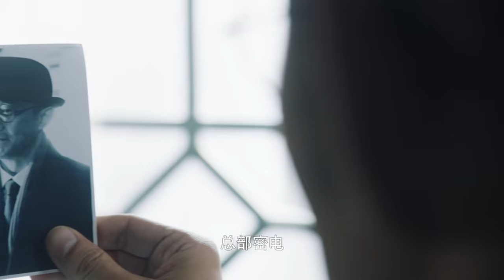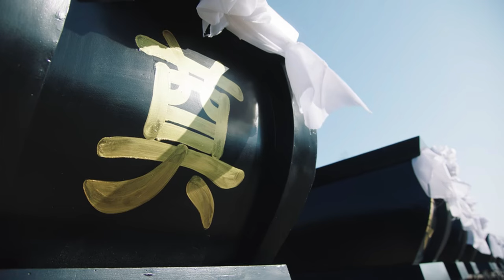【抗日電影】國軍慘遭漢姦出賣，日軍大部隊追殺而至，為保軍火國軍部隊全滅！！ 抗日丨KungFu